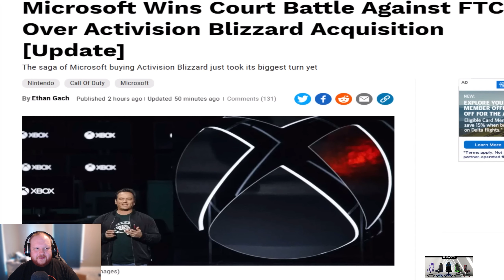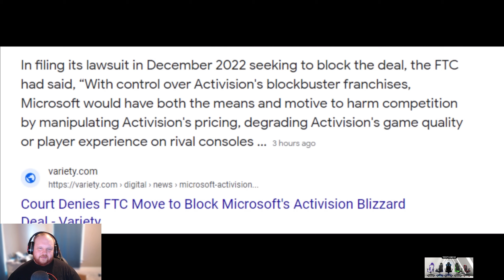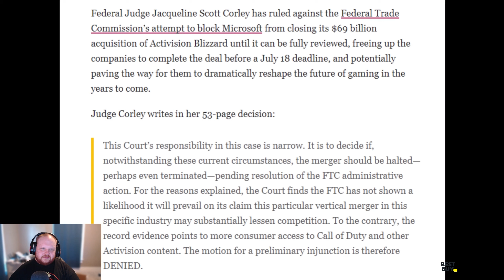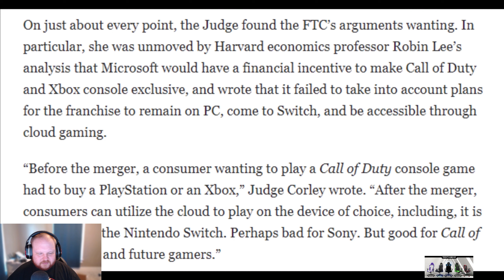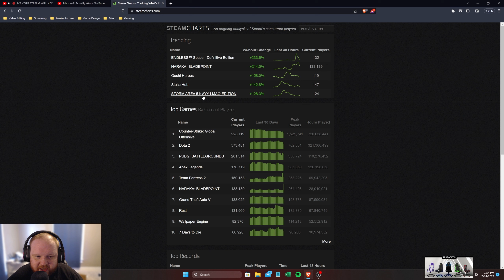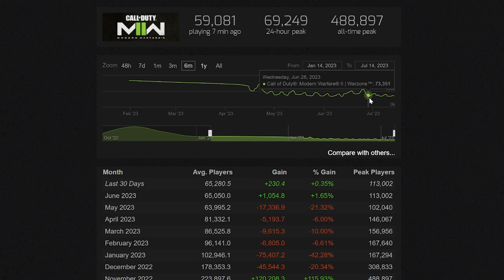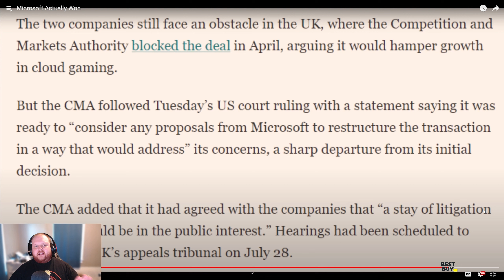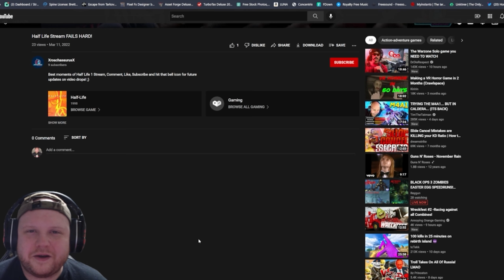HUGE WIN FOR MICROSOFT!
Reacting to @penguinz0 video on this massive win for microsoft in the gaming space! Lets talk! (source below!)

GAMING SETUP💻

STREAM SETUP💻